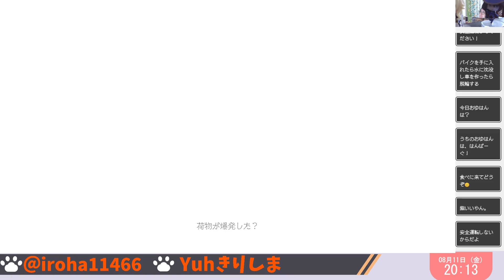フラジャイルの過去編、核爆弾の対処にめちゃくちゃ悩んだよ。 デスストランディング DEATH STRANDING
みなさん、こんにちは。きりしまです。
友達におすすめされたお仕事するゲームです。

爆弾の処理は全開の恋人をやってたら分かる仕様になってます。優しいヒントが散りばめられてますね。普通にゲーム得意な人はめちゃくちゃスッキリするゲームとなってます。

小説に興味のある方は是非、こちらでもお暇を潰してください。